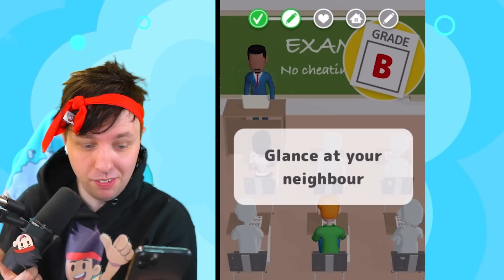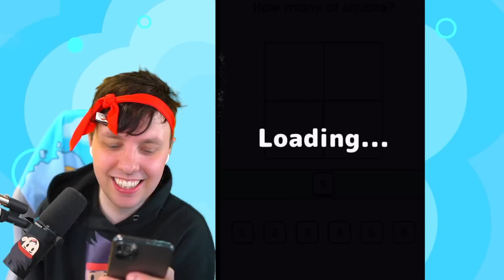HUR MAN FUSKAR I SKOLAN (Tomus guide)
🔔 GLÖM INTE ATT TRYCKA PÅ RINGKLOCKAN

Spelet jag spelar är Fun High School och är ett mobilspel.